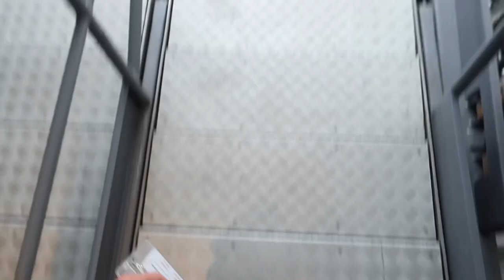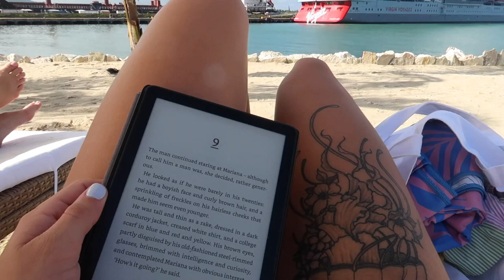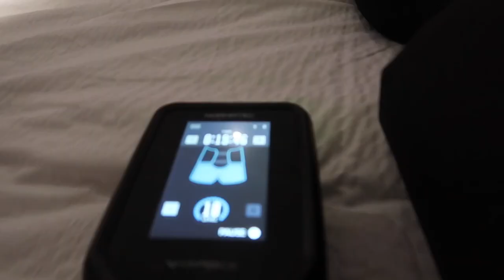Day in the life of a professional circus artist | ship life vlog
My name is Ashleigh and I’m an Australian circus artist currently performing in Duel Reality on board Virgin Voyages Valiant lady!